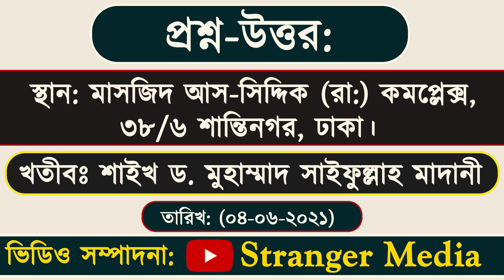গুরুত্বপূর্ণ প্রশ্ন উত্তর | শাইখ ড. মুহাম্মাদ সাইফুল্লাহ মাদানী | Stranger Media